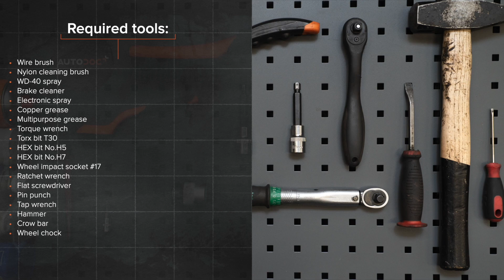Kā nomainīt ABS devējs VW GOLF 4 [AUTODOC VIDEOPAMĀCĪBA]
Kā nomainīt ABS devējs VW GOLF 4 (1J1) 1.6 Hatchback 1997–2005 [AUTODOC VIDEOPAMĀCĪBA]

Abs devējs uz VW Bora Saloon (1J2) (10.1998–07.2005) / VW Bora Variant (1J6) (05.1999–05.2005) / VW New Beetle Convertible (1Y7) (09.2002–10.2010) / VW New Beetle Hatchback (9C1, 1C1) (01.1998–09.2010) / AUDI A3 Hatchback (8L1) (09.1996–05.2003l) automašīnām ir jānomaina saskaņā ar vienu un to pašu procedūru. Ņemot vērā transportlīdzekļu uzbūves īpatnības, šajā procedūrā var būt nelielas atšķirības.

Visi video un PDF pamācības VW GOLF 4 rezerves daļu nomaiņai: lejupielādējiet un skatieties AUTODOC CLUB

0:00 — VW GOLF 4–abs devējs: maiņas pamācība soli pa solim
0:24 — Atskrūvējiet riteņu skrūves.
1:18 — Atskrūvējiet ABS devēja stiprinājumu.
2:29 — Atvienojiet ABS devēja savienotāju.
2:58 — Pievienojiet ABS sensora vadojumu.
3:47 — Uzstādiet ABS sensoru uz grozāmass un nostipriniet to.
5:20 — Aizskruvējiet riteņa stiprinājumu skrūves.